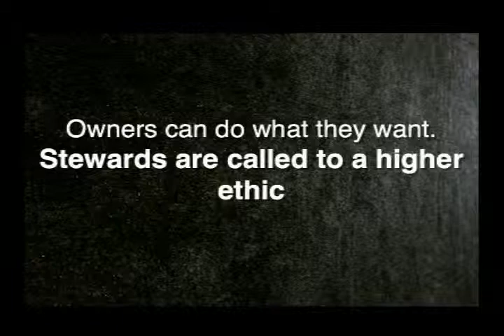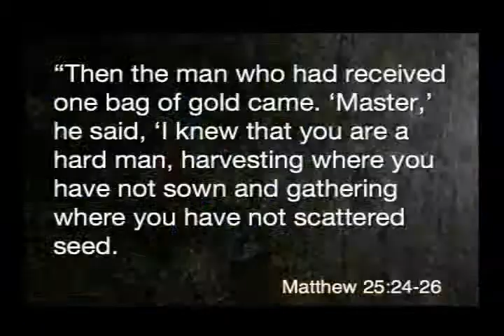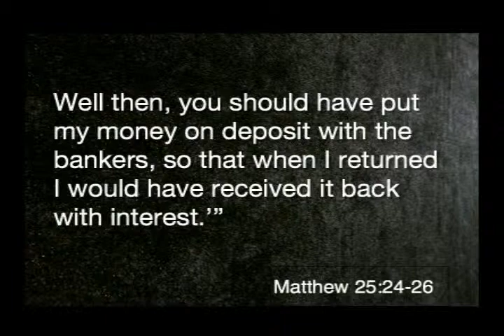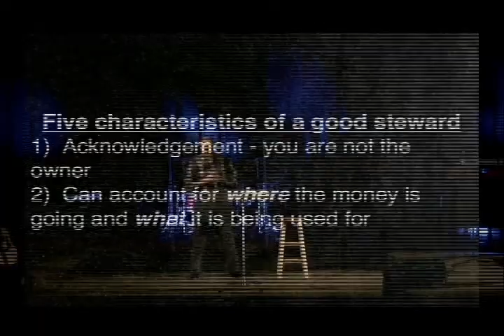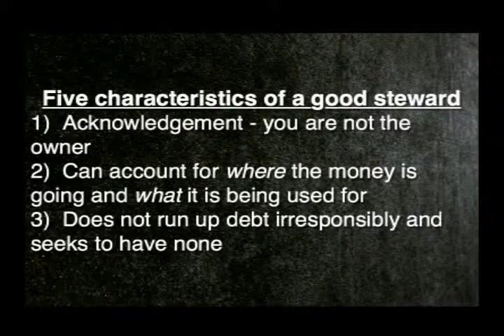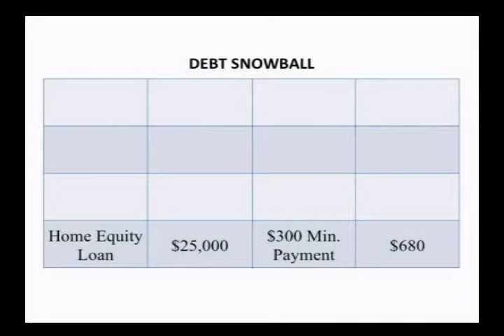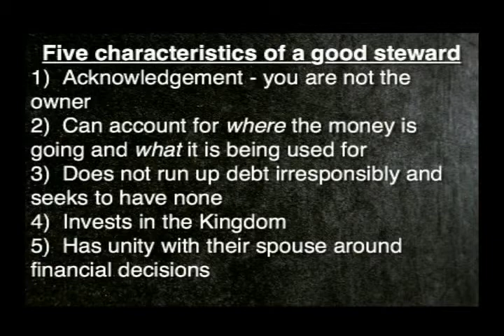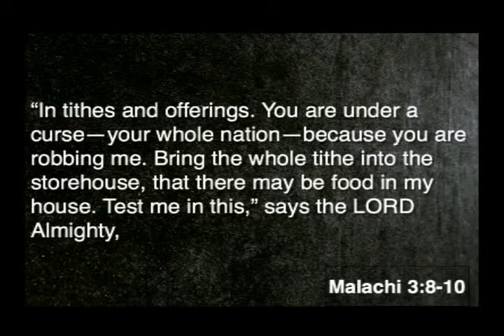Central: A Christ-Centered Church (Nov. 16, 2014)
Stuck - Tucker Brown, Guest Preacher